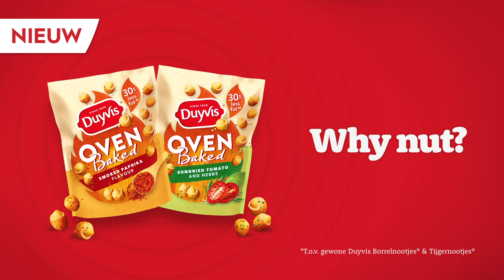Nieuw! Duyvis® Oven Baked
Probeer nu de twee heerlijke smaken! Duyvis® Oven Baked: Smoked Paprika & Sundried Tomato and Herbs. Why nut?